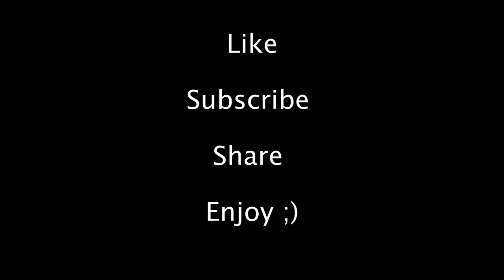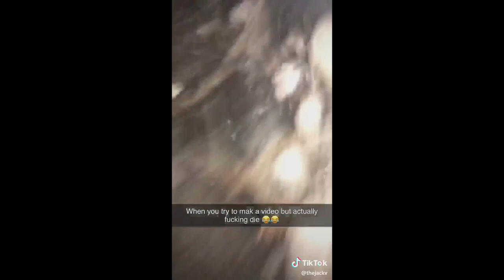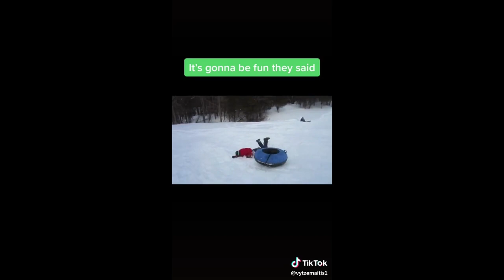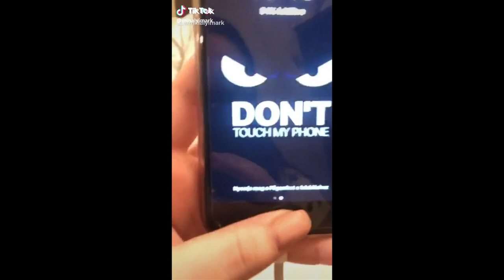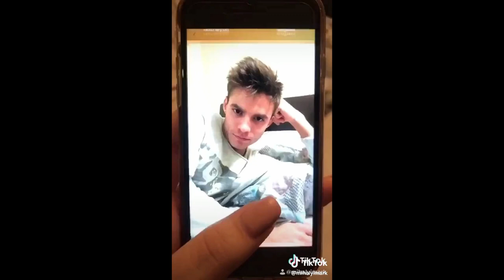Try not to laugh - Tik Tok Fail Compilation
Try not to laugh - Tik Tok Fail Compilation 2020

Fail Videos
LOL